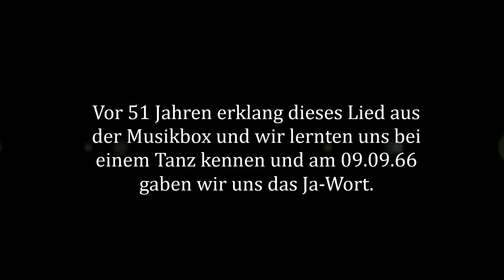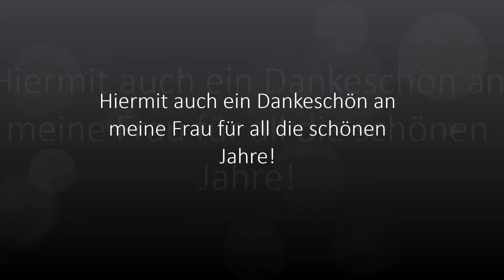Schneewalzer Goldene Hochzeit / Golden wedding waltz